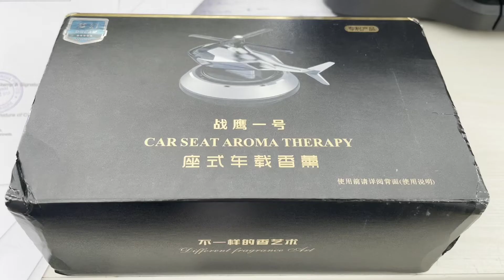Solar dashboard helicopter toy@VishnuSLifeJourney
Solar helicopter car dashboard perfume.
Solar helicopter
Car perfume

Rs:- 600 to 700 price may change